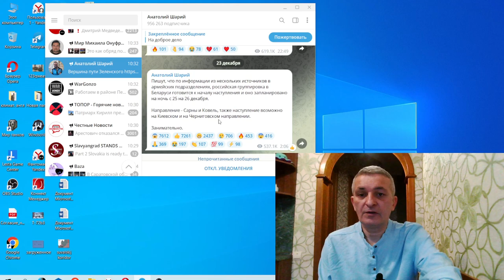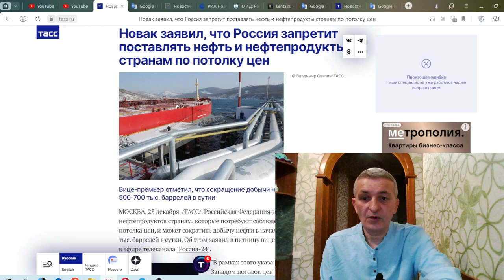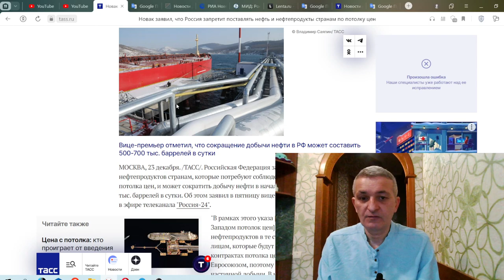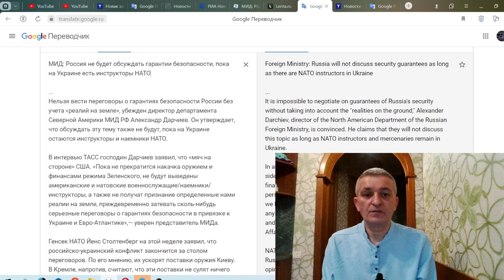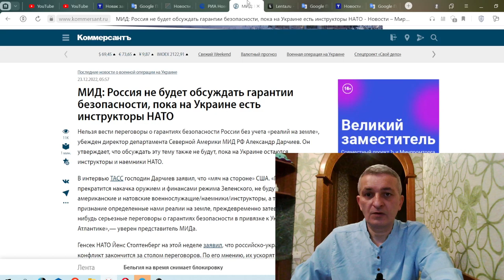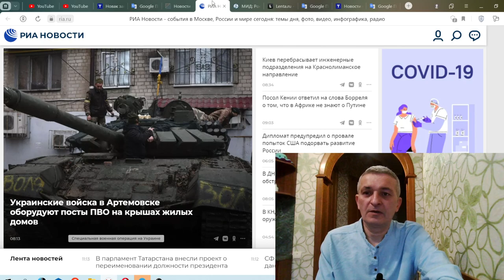Russian winter offensive in two days? - News Summary from Russia..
Channel about all things geopolitical..